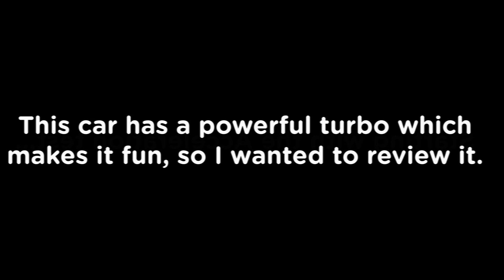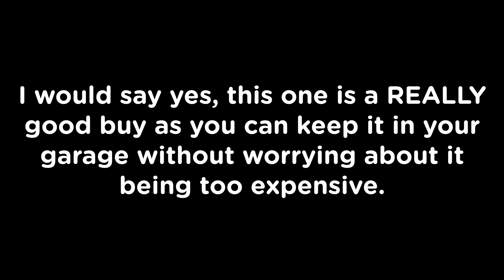This MIGHT Be The Best Sleeper for the Money! - Roblox Greenville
i hope this car never gets a remodel
its just TOO FUN
0:00 - Intro
0:26 - Acceleration Test
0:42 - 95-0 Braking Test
1:00 - Lighting Test
1:28 - Sound Test
1:59 - Should You Buy This Car?
2:14 - Outro